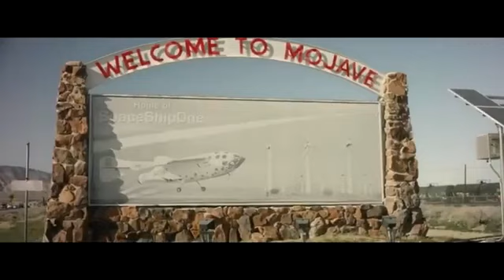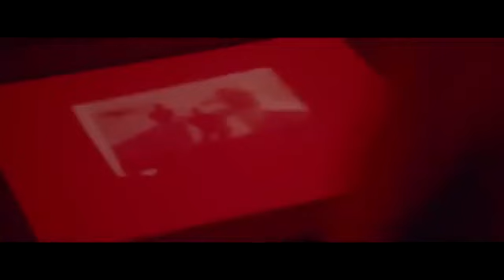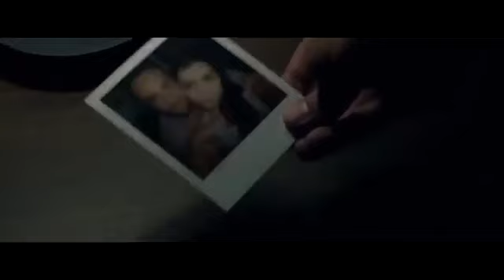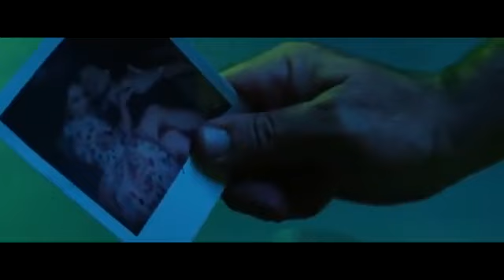IFC horror movies by vj junior translated movies film enjongerere